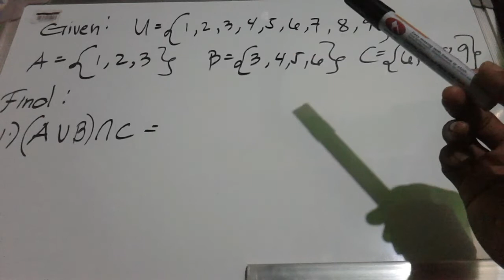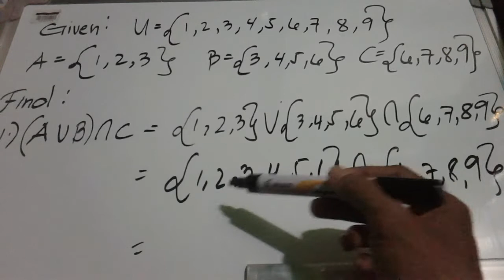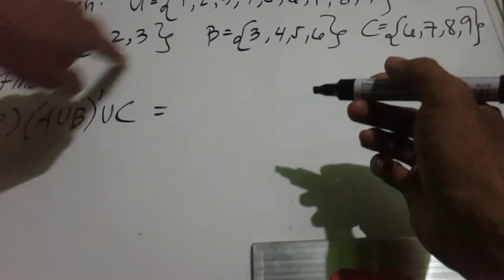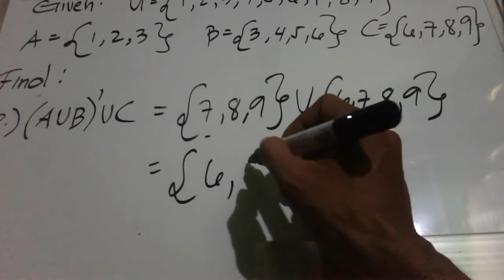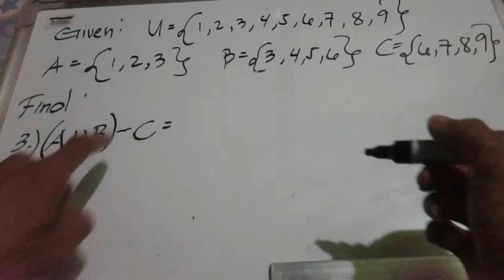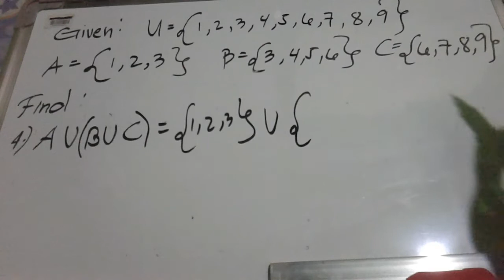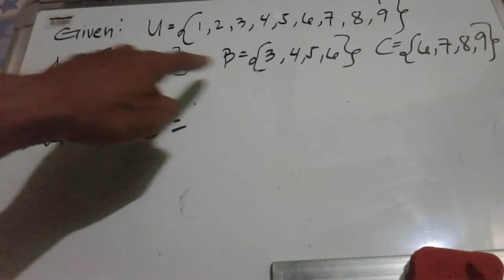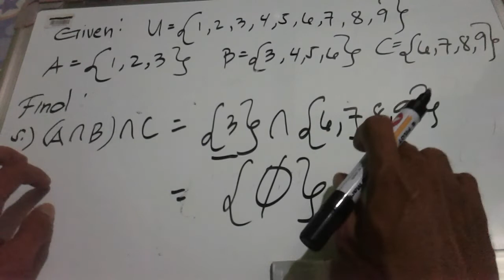SET OPERATION| Given 3 sets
Hello guys welcome back to my channel this is Mr. e143 for to this video we're going to learn the the operations of sets like union of sets, complement of set, relative complement of set and intersection of set using three sets. This is some students getting confuse about these and acvording to them it's really hard .

HERE ARE THE LINKS FOR THE EXPLANATION AND EXAMPLES OF RELATED TOPICS IN MATH

OPERATION OF SETS (GIVEN THREE SETS)

CONSTRUCTION OF FREQUENCY DISTRIBUTION

SIMPLE MEAN AND WEIGHTED MEAN METHOD